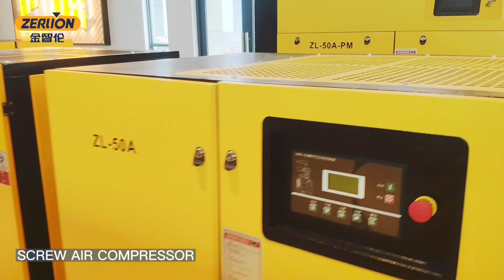ZERLION （SHANGHAI） TRADING CO.,LTD.A PROFESSIONAL AIR COMPRESSOR MANUFACTURER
The 1500 square meter air compressor product exhibition hall displays two systems, five categories and more than 100 products.